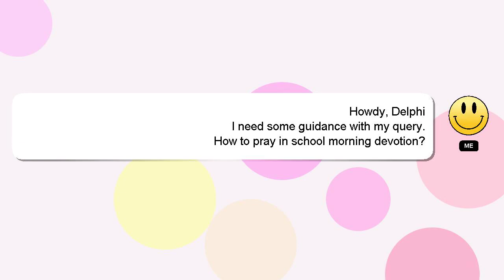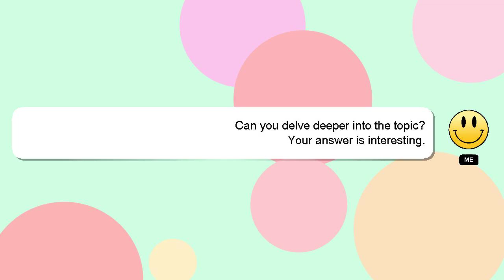How to pray in school morning devotion?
Let me give you a brief introduction of who I am, Welcome, I'm Delphi. I am capable of providing answers to your questions. - How to pray in school morning devotion?

I will express my appreciation for your answer by 'hearting' it.

*2 What we are experimenting :*